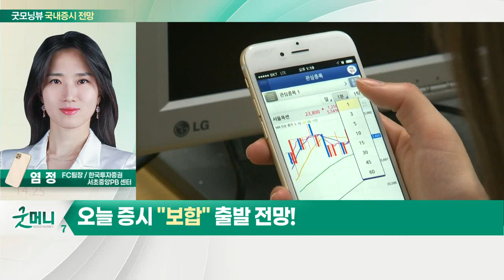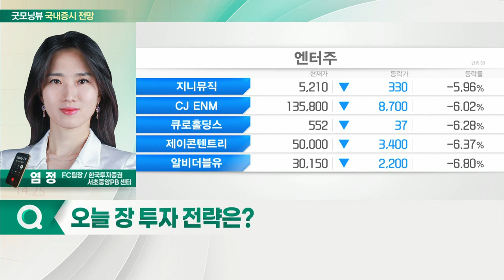코스피, 기관 강한 매도... 오늘 증시 '보합' 출발 전망_국내 증시 출발 전망 (20211201)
- 코스피, 기관 강한 매도
- 코스닥, 외국인 매도
- 메타버스·NFT 등 일부 종목 상승

- 대형주보다 중소형주 강세
- 주도 섹터 부재… 테마주 장세 지속
- 백신·진단키트 관련주 변동성 주의
- 저가매수 관점 2차전지·엔터주 관심